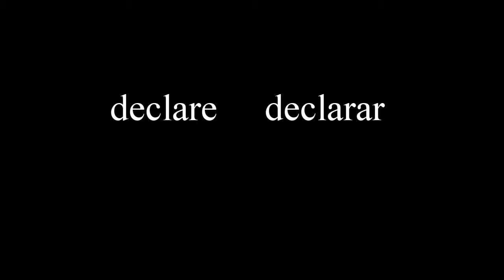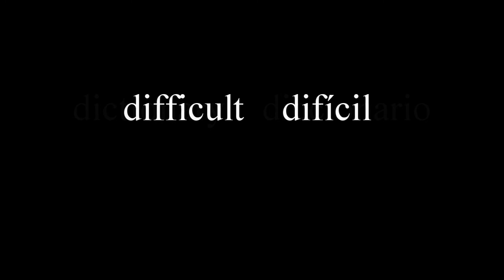Demonstrate - Demostrar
List of similar words in English and Spanish
Lista de palabras similares en Ingles y Espanol